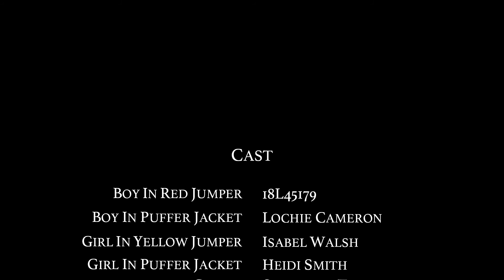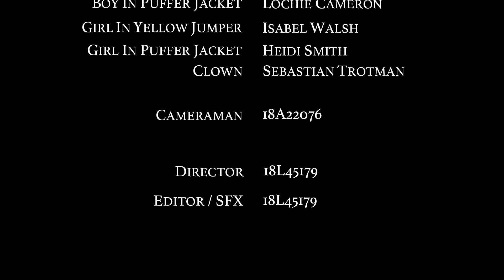ASYLUM | Horror Short Film [2020]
5 teenagers explore an abandoned gasworks, eager to uncover the secrets within - but what they discover will haunt them forever.